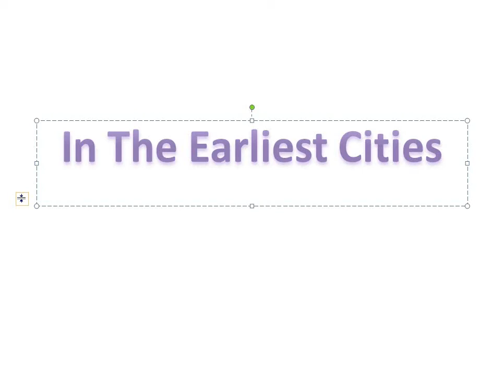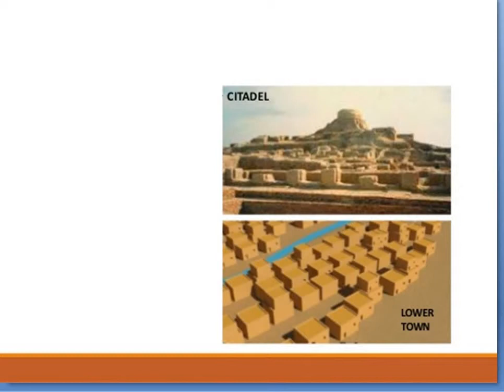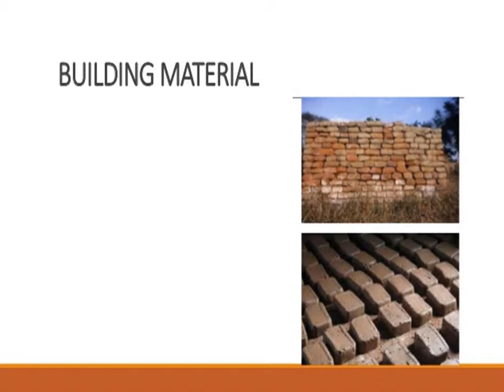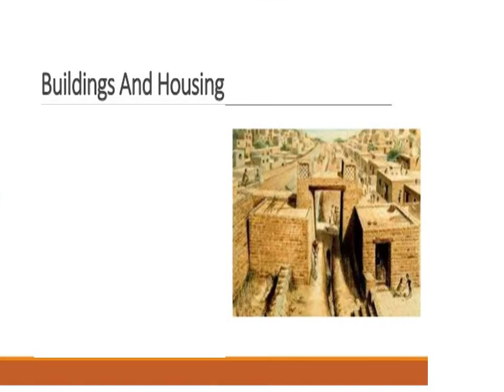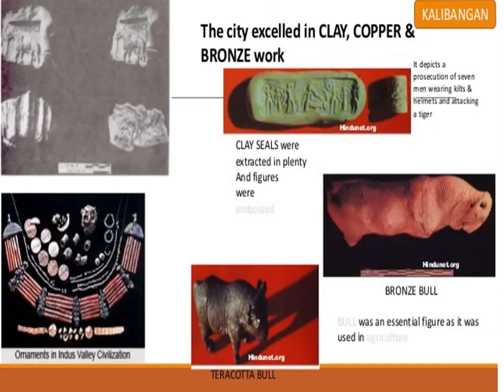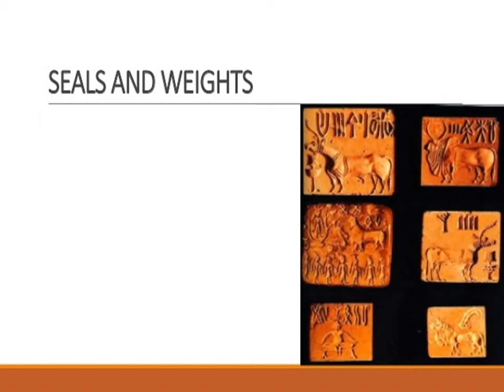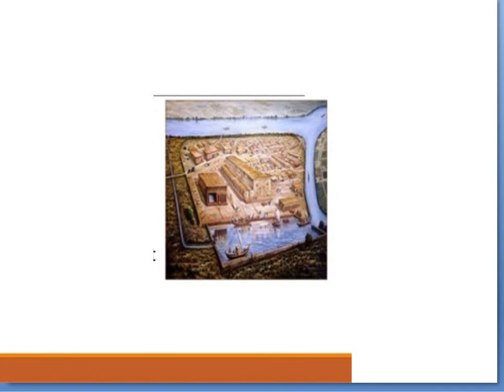In earliest cities lesson 4 history class 6 ncert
Indus valley civilisation is discussed